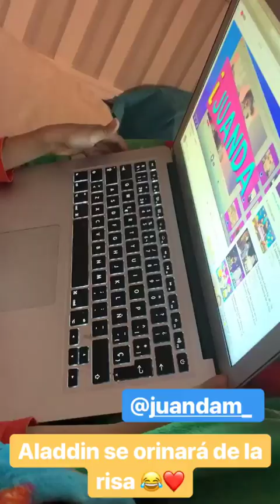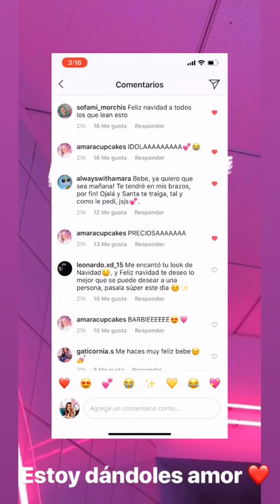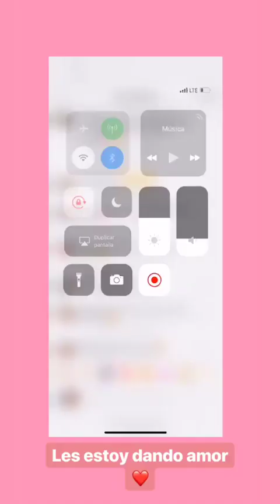AMARA QUE LINDA @AMARA.AA INSTAGRAM STORIES COMPILATION 27 DE DICIEMBRE DEL 2018